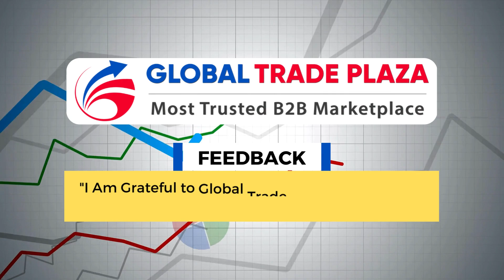Client’s feedback on our services | Apex Hosirey Limited | Client Testimonial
My name is Tahir Mohammad from Turkey. Apex Hosiery Limited is the name of my company, which sells socks, clothing, and other items. I'm having trouble generating sales and customers. After that, I contacted Global Trade Plaza last month, who significantly aided me in expanding my business. The right clients have been easy to find due to Global Trade Plaza.  I received help from them in connecting with the right people on this platform and getting all the information I need. I'm happy with the direction my business has taken and with my ability to pinpoint the correct clientele.